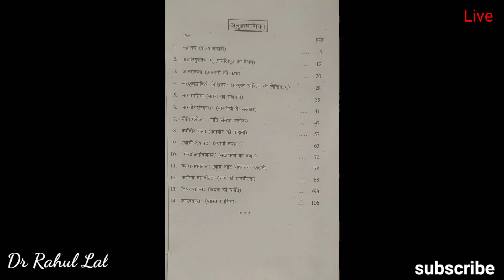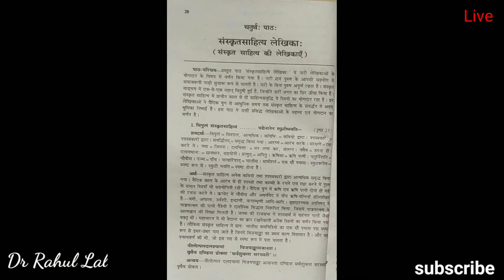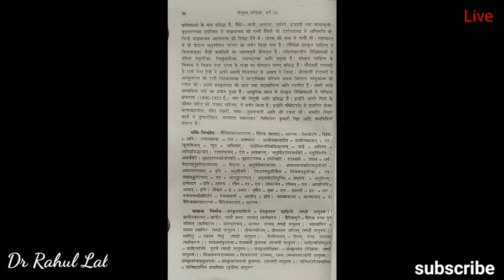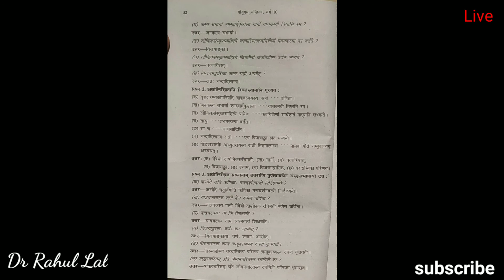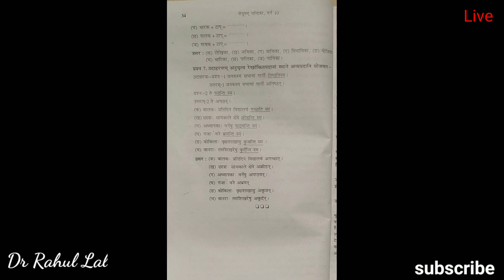विषय - Sanskrit ।। chapter - 4 ।। chandrika ( चंद्रिका ) class 10th, Bihar board, By - Dr Rahul Lal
Subject - sanskrit
chapter name - SanskritSahityai lekhika
chapter no - 4 cover kiya gaya hai
sanskrit chandrika
class 10th
Bihar board
chandrika
NCERT book sanskrit chapter no - 4 chandrika cover kiya gaya hai.

aapko book kharidne ka koi jarurat Nahin Hai Kyunki Yahan Sara chapter cover Kiya gaya hai.

Agar aap vvi question answer Chahte Hain To playlist Mein JaKar Dekh sakte ho subject Sanskrit ka and all NCERT book.